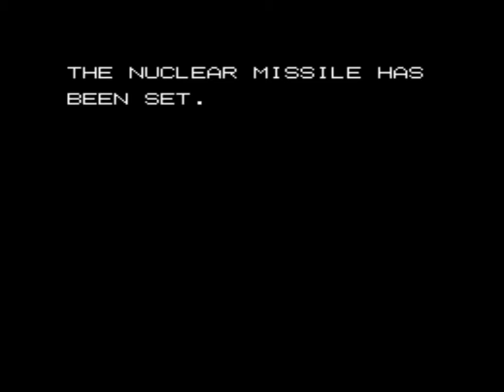Sly Spy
Sly Spy (1989)